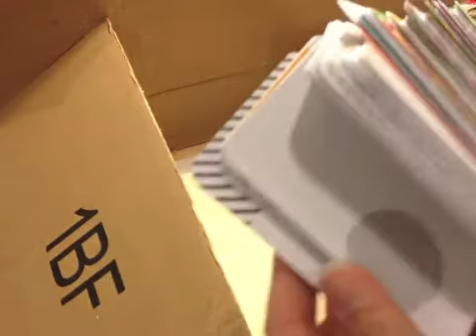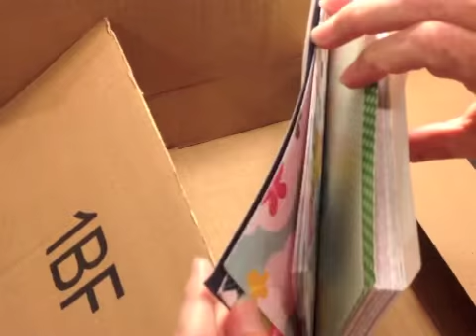Yippee!!- I've Been RAK'd...Thank You Shellyb140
Hi there-
I thought it would be fun to share my very 1st RAK from my super sweet friend Shelly @ shellyb140-
She has shared a bunch of goodies with me and I am so happy.. :)
She was way to generous... but I am very grateful..
Thanks so much girl...
xoxo